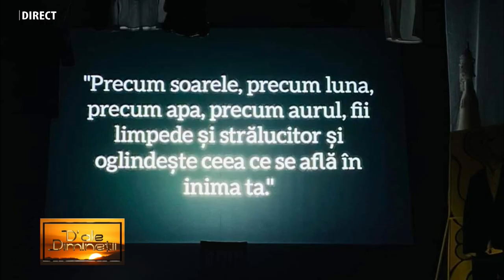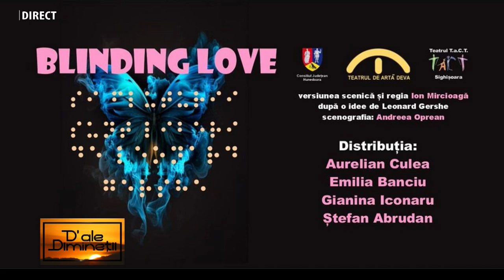D'ale dimineții - ROXANA OLȘANSCHI & ANDREEA OPREAN - 27 AUGUST 2024